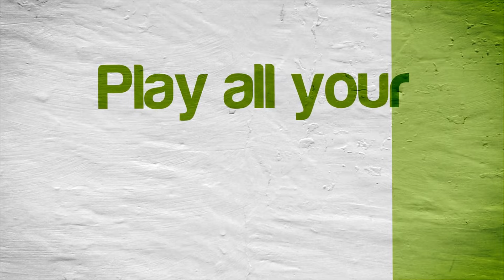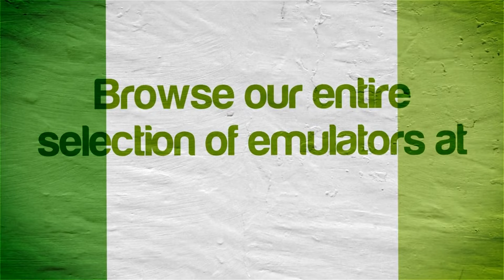[60 FPS] Brian Lara 2007 Pressure Play | NVIDIA SHIELD Android TV | PPSSPP Emulator 1080p Sony PSP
Tegra X1!  Brian Lara 2007 Pressure Play (EUR) running on the NVIDIA SHIELD Console Android TV Sony PlayStation Portable using PPSSPP Emulator

View our NVIDIA SHIELD Android TV emulator compatibility lists and your requests

This video shows off gameplay of Brian Lara 2007 Pressure Play (European) for the Sony PSP using the PPSSPP emulator for Android.  With PPSSPP you can play most of your favorite PSP games, such as God of War: Chains of Olympus, God of War: Ghost of Sparta, Daxter, Grand Theft Auto: Chinatown Wars, Patapon 3, Ratchet & Clank: Size Matters, Dissidia 012 Dueodecim Final Fantasy, Metal Gear Solid: Peace Walker, Kingdom Hearts: Birth By Sleep, Mega Man Maverick Hunter X, Burnout Legends, Ridge Racer, and lots lots more!